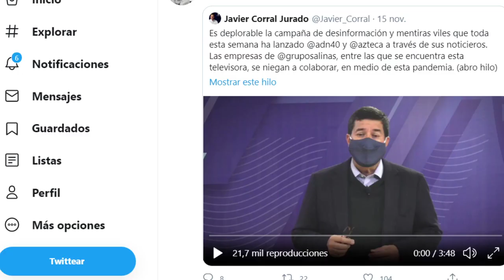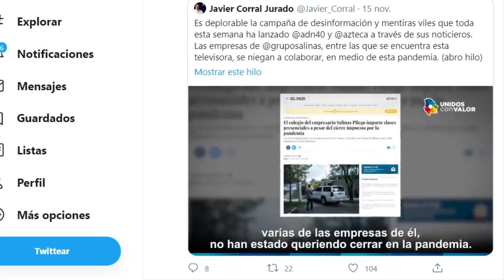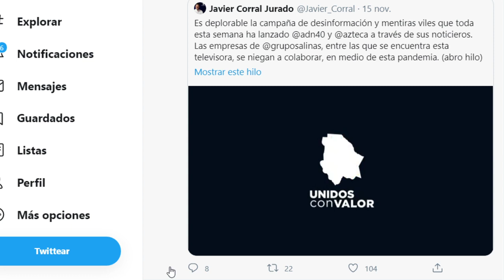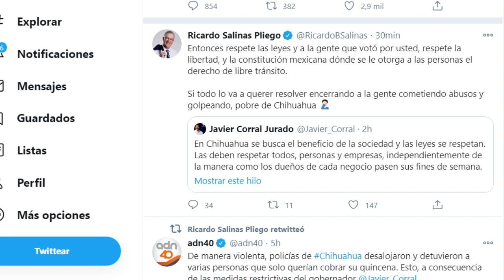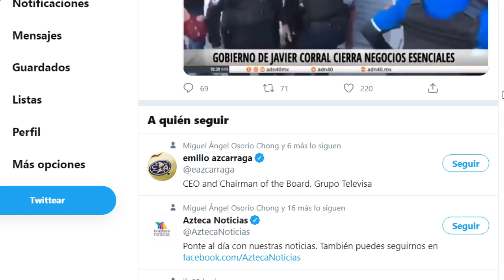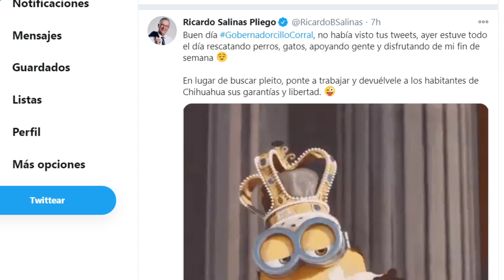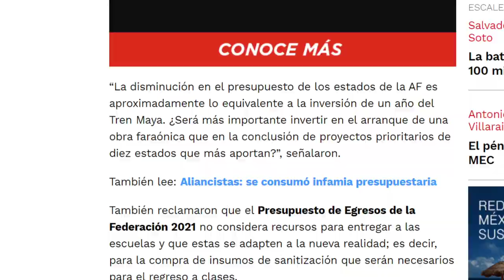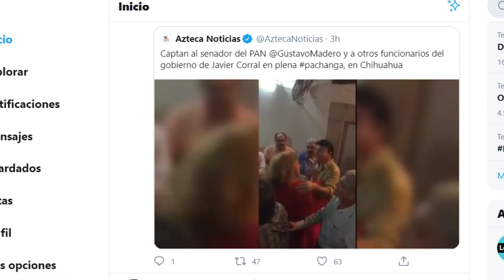ESCÁNDALO DE CORRAL!!! HACE FIESTAS EN PLENA EMERGENCIA SANITARIA Y CULPA A AMLO, QUE LE PASA?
EL AGARRÓN ENTRE EL GOPBERNADOR DE CHIHUAHUA JAVIER CORRAL Y EL EMPRESARIO RICARDO SALINAS PLIEGO, DESTAPÓ UN ESCANDALO MÁS DEL MANDATARIO ESTATAL, SUS FIESTAS CON EL SENADOR GUSTAVO MADERO, QUE DIJERON? AQUÍ TE LO DIGO